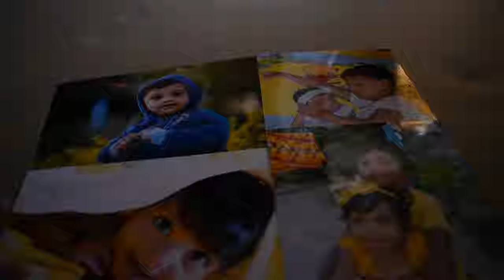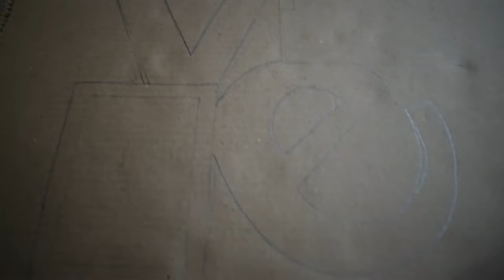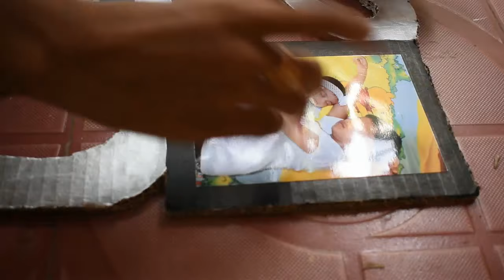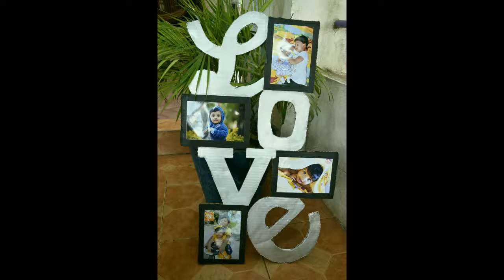DIY EASY PHOTOFRAME|CARDBOARD LOVE PHOTOFRAME FOR HOME|EASY GIFT FOR LOVED ONES |LOVE DIY FRAME||KLM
Easy wall hanging photo frame from waste cardboard. easy love theme photoframe from cardboard. Don't waste your money buying costly frames very easy to do with cardboard.
ITEMS REQUIERD
CARDBOARD
2 DIFFERENT COLOR PAINTS
4 PHOTOS
GUM
SCISSOR
 PLEASE STAY TUNE FOR MORE DIY FRAMES

                                                                        URS MOUNIKA